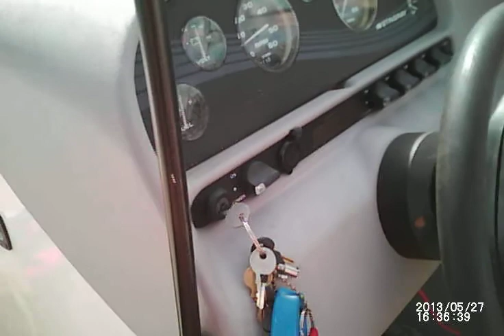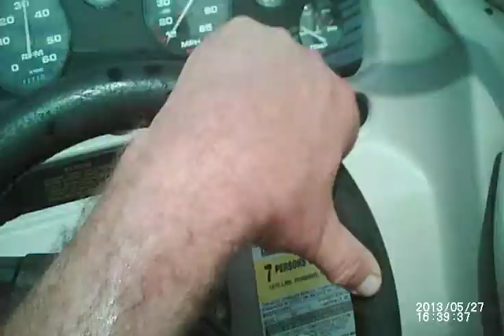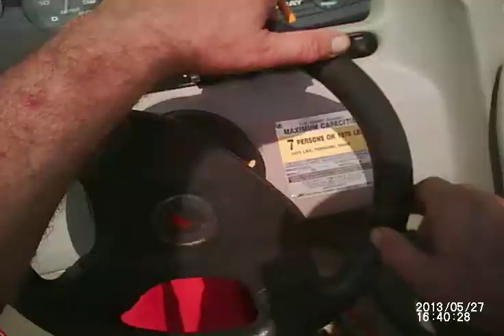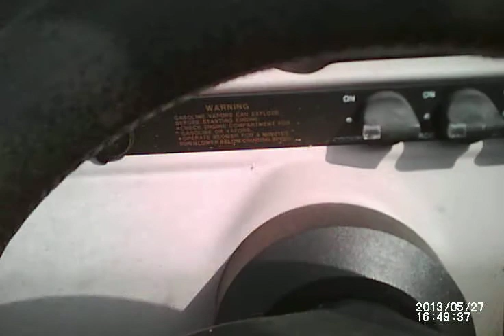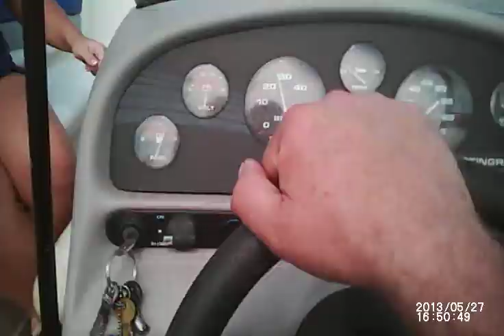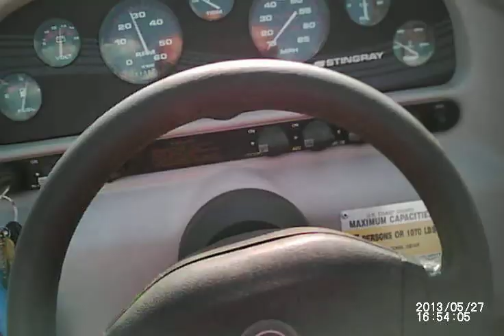Lake Haeding Trestle bridge